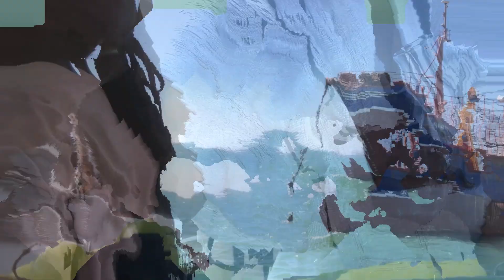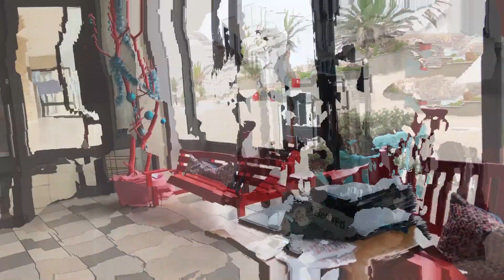VLOG: Festive Trip to the Coast.